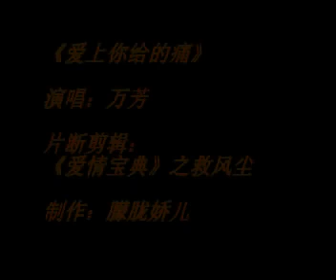FAN BING BING MV (爱情宝典, 2001)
Ai Qing Bao Dian (Book of Love), an early TV series of Bingbing, year of production, 2001